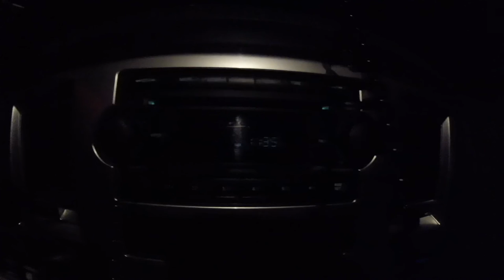Snowboarding Sugarbush Vlog#1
First edit, hope you enjoy the journey!

Steam Phunk - Grow (ft. M. Maggie)
Killabyte - Our Story